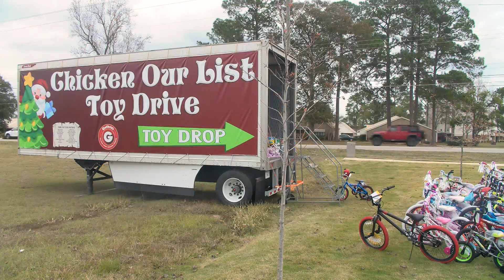Guthries holds annual "Chicken Our List Toy Drive"